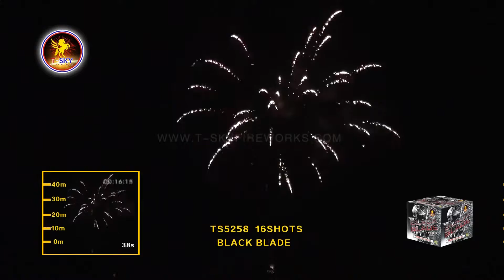Black Blade - 200 Gram Firework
Black Blade is a 200 gram firework cake by T-Sky